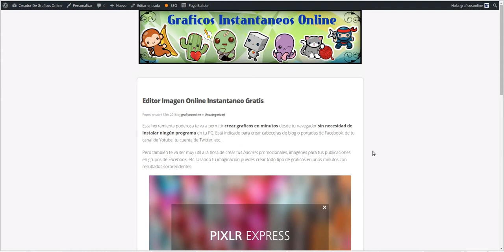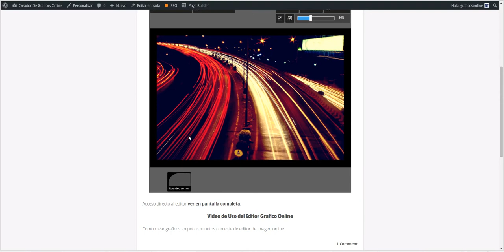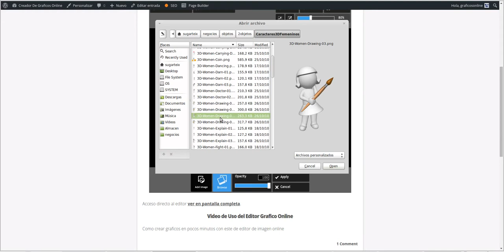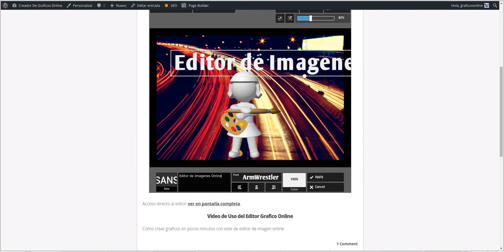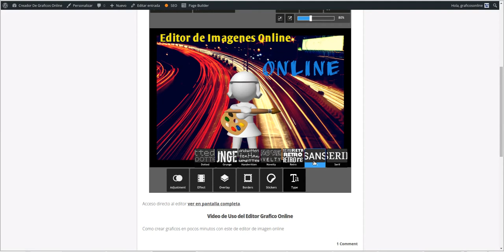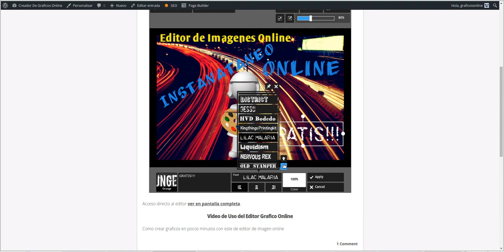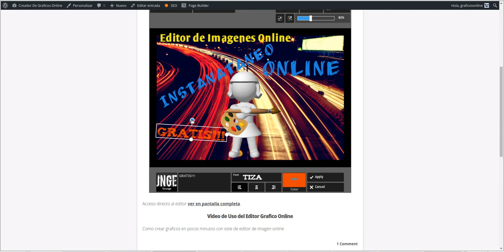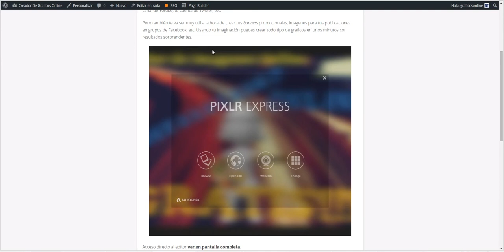Editor de Graficos Online Gratis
Que además incluye un Photoshop online para los diseñadores mas avanzados.

Regalo de una colección de más de mil imagenes transparentes png y fondos que puedes descargar gratis para utilizarlas en tus diseños: